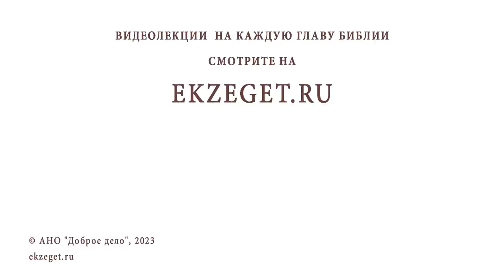Совет увлекающимся восточными практиками. Протоиерей Димитрий Беженарь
Команда Экзегет.

Библейский портал Экзегет продолжает цикл бесед о христианстве и восточном мистицизме протоиерея Димитрия Беженаря. В сегодняшнем видео предлагаем совет Паисия Святогорца увлекающимся восточными практиками.

🔸  Поиск истины
🔸  Покаяние увлекающихся восточными практиками
🔸  Отречение от злославия восточных культов
🔸  Возвращение к истине
🔸  Познание православной веры